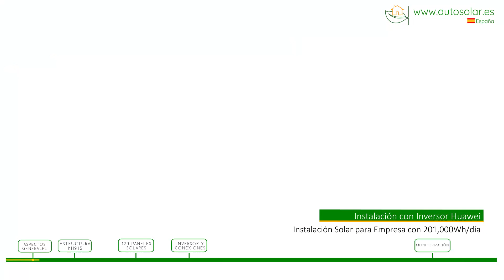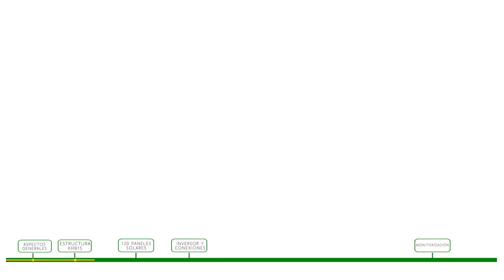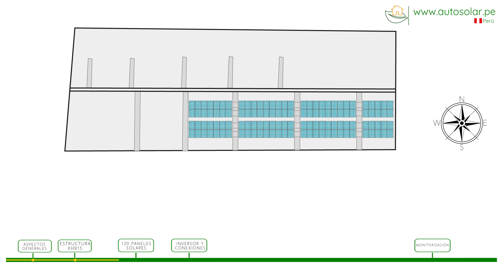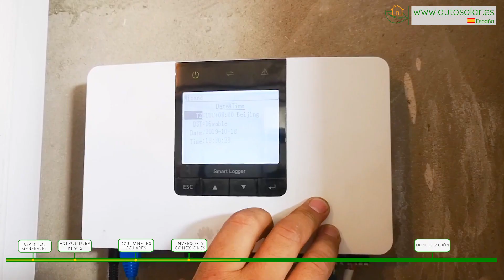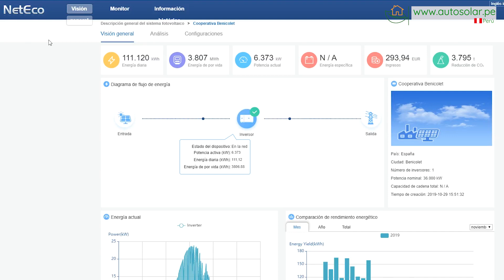Instalación Placas Solares con Inversor Huawei 210.000Wh/día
Nueva instalación de placassolares en una empresa. Esta vez, desde Autosolar, hemos instalado 120 placas solares con un inversor Huawei de conexión a red.

Cada vez son más las empresas que instalan paneles solares fotovoltaicos para ahorrar en sus facturas de la luz. En este caso, nuestros instaladores se han desplazado hasta una pequeña localidad valenciana para la instalación y puesta en marcha de un sistema de conexión a red en una Cooperativa Agrícola.

El sistema instalado ha sido diseñado previamente por el equipo de ingenieros de AutoSolar, quiénes estudiando las necesidades energéticas de esta nave industrial, realizaron un Kit solar acorde a las mismas. Si está interesado en un presupuesto personalizado, no dude en contactar con nuestro equipo de España o del Perú, a través de los medios que aparecen en pantalla.

El kit instalado se compone de 120 placas solares policristalinas de 335W de la marca Era Solar y un inversor solar trifásico de la reconocida marca Huawei de 36kW. En total, el sistema es capaz de captar una energía media de 201,000Wh/día por lo que está preparado para hacer frente a los consumos exigentes de esta empresa.

¿Por qué instalamos un sistema de conexión a red? Los sistemas de conexión a red sin acumulación aportan la energía que captan los paneles solares directamente para los consumos, por ello, son los indicados si el gasto de energía es elevado durante las horas de sol. En este caso si se aprovecha esta ventaja, la amortización para la Cooperativa será rápida y conseguirán ahorrar mucho dinero en sus facturas de electricidad, aproximadamente entre un 80-90% del total.

Además, puede monitorizar toda su producción de este inversorhuawei a través de la aplicación de Fusionsolar.

Puede encontrar este y otros Kits Solares en nuestra web de España y en el Perú